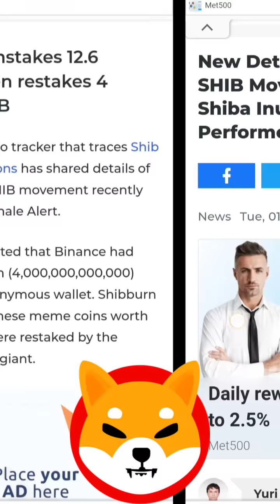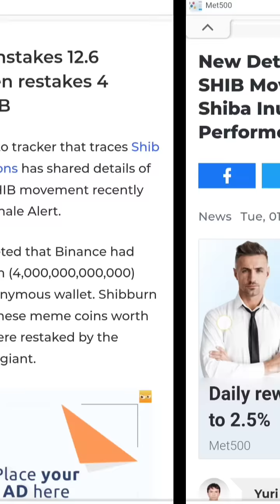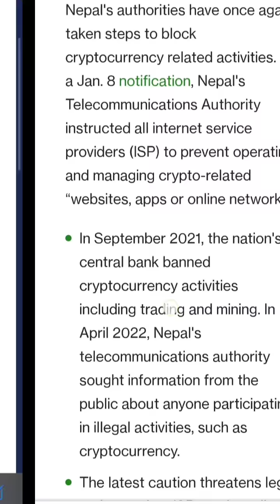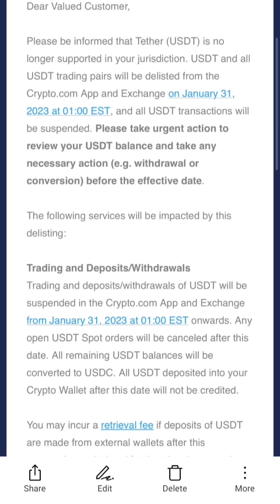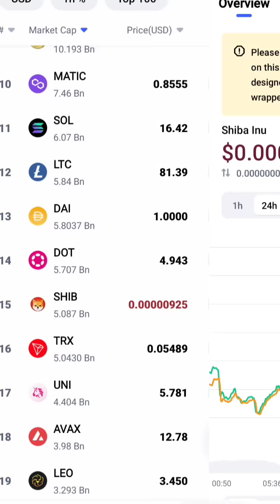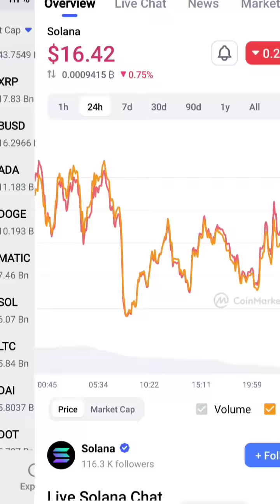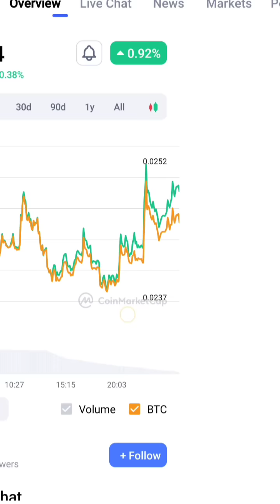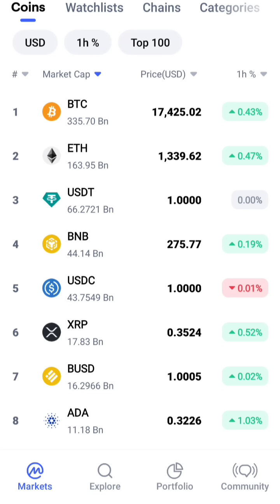Shiba Inu 12.6 T Unstake || Nepal BAN Crypto || USDT Delist || Crazy Crypto MINTOO